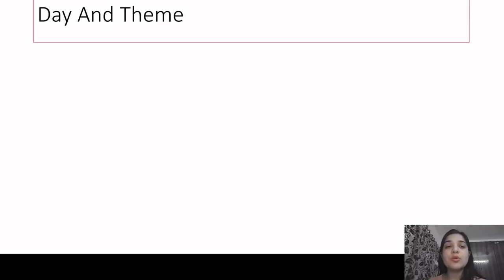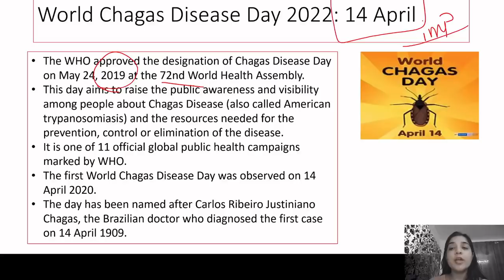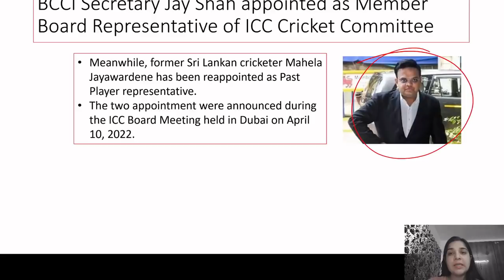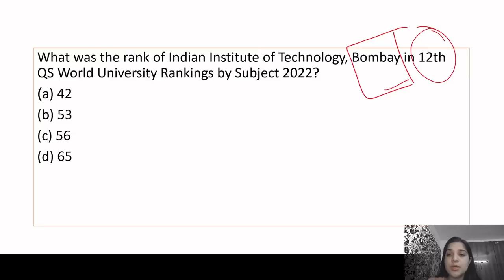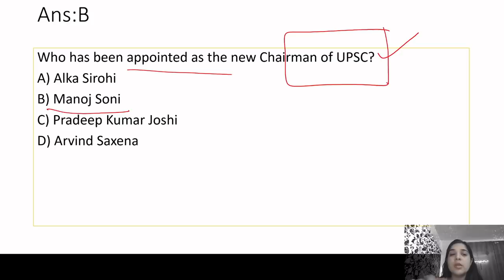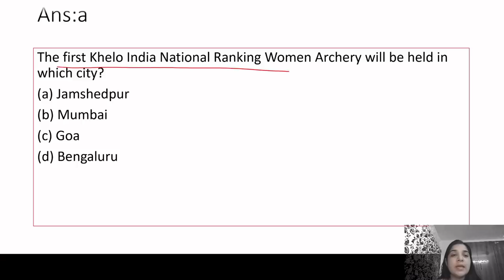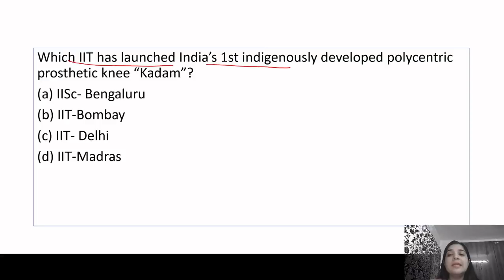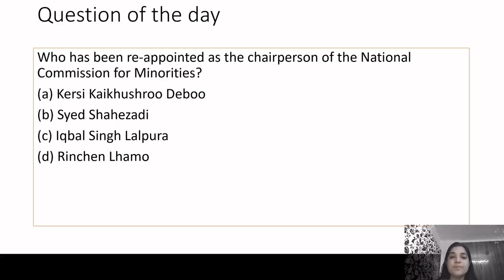Weekly Current Affairs | April 2022 Week 2 | Every Sunday @7am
Hello friends, in this video we will discuss the Important Current Affairs Weekly. In order to watch daily current affairs for previous dates, weeks, and months, you may follow the links given below.